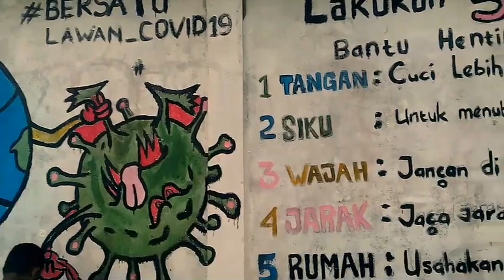Waspada Covid-19 (J.A RANDONGKIR)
Video ini kami buat untuk memberikan kesadaran dalam penggunaan masker dan pengaturan waktu beraktivitas di luar rumah, terlebih khusus untuk keluarga dalam mengatasi Virus Corona, bahwa kepedulian diri sangat penting guna mengantisipasi sesuatu yang telah dilarangkan.
Karena bukan hanya merugikan diri kita saja, melainkan menyusahkan orang lain di sekitar kita dan dimanapun kita berada.